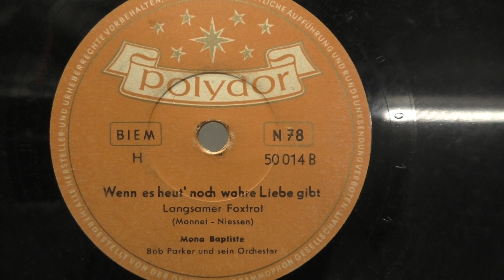Mona Babtiste: Wenn es heut' noch wahre liebe gibt. (1955).